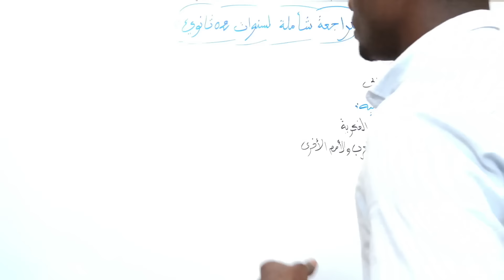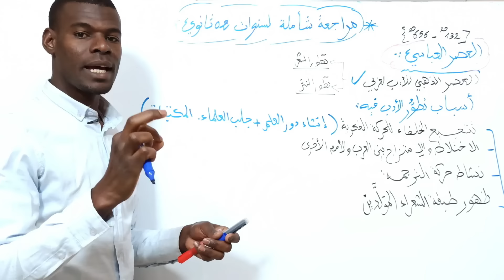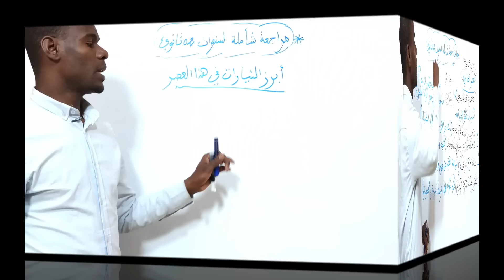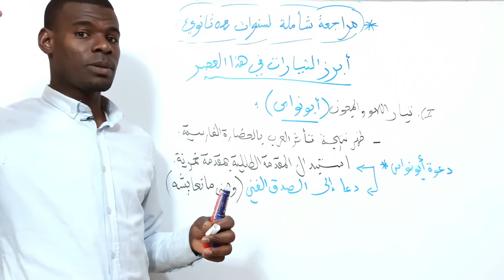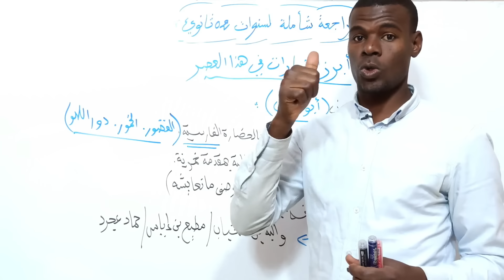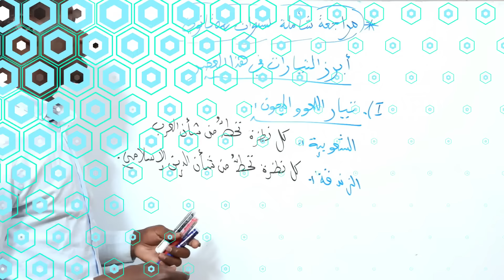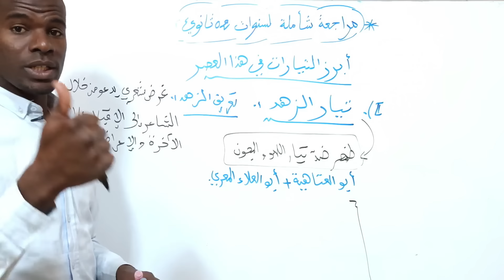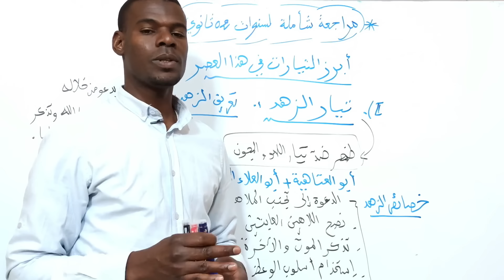العصر العباسي (مراجعة شاملة لدروس الثانية ثانوي جميع الشعب)